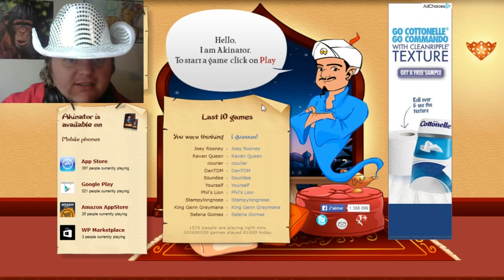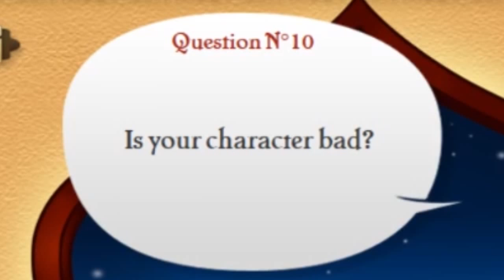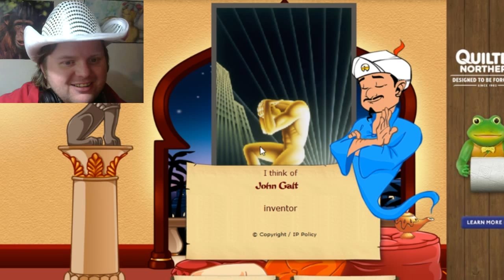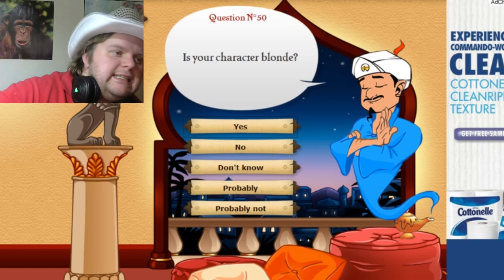HE LOSES!?!? - Akinator Fun Times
If you would like to get ahold of me in any which way:

Hey peeps, what's up? Farley here, and here we have Akinator, the self-proclaimed genie that knows all and sees all. In this video, we attempt to debunk his ability to know everything, and well...we kinda succeed. XD Enjoy!